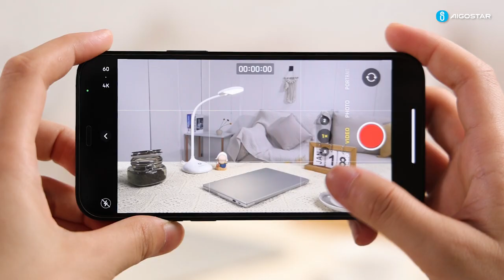7 AG EU LED TABLE LAMP LIGHT15 WHITE 4W 4000K(Touch&3 Grade Dimmable) 216283 EN